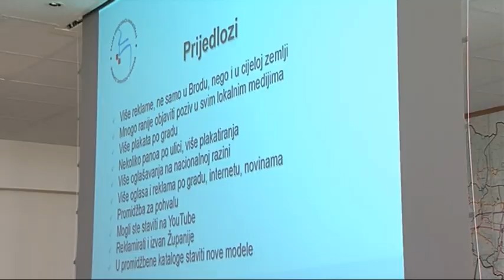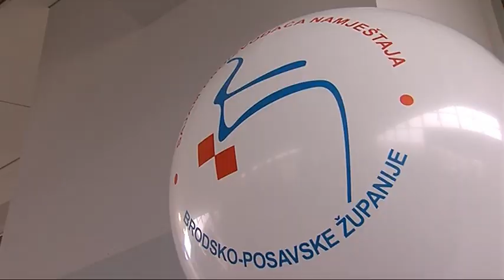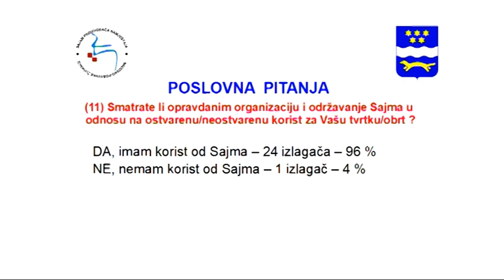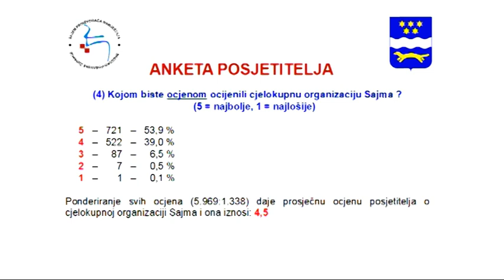0324 DN SAJMOM NAMJESTAJA ZADOVOLJNI dnevnik 3000Kbps 720p